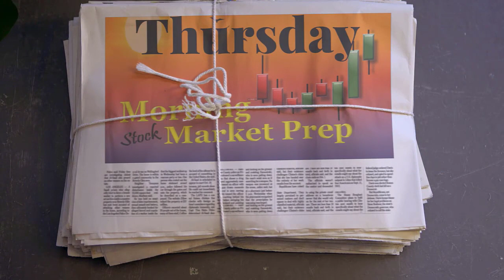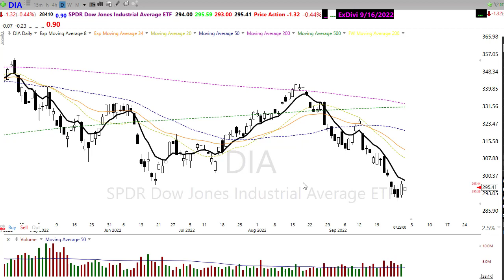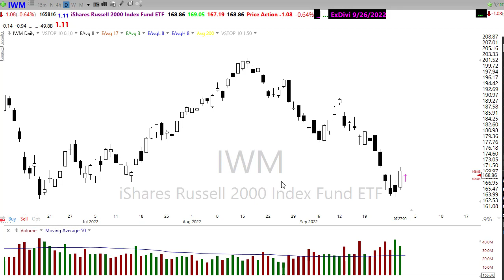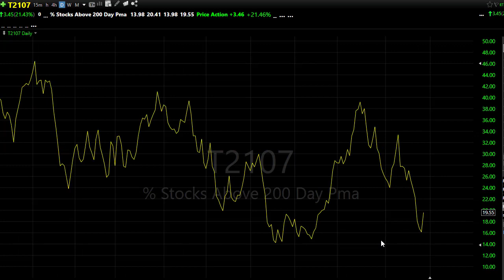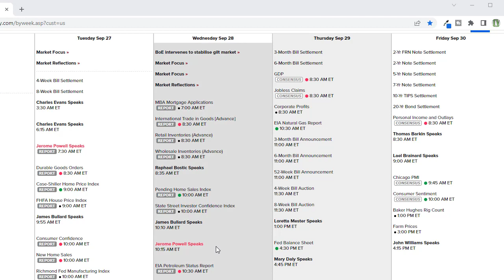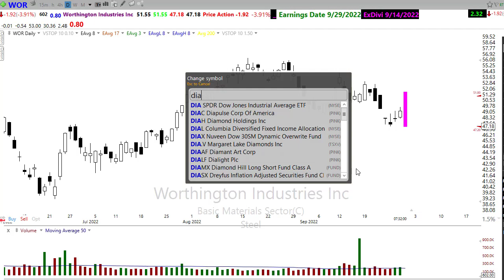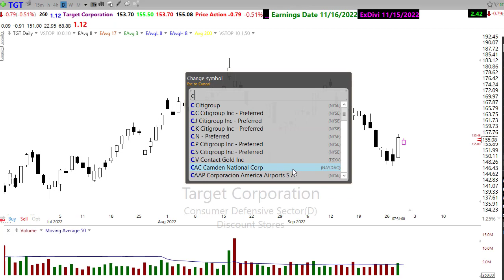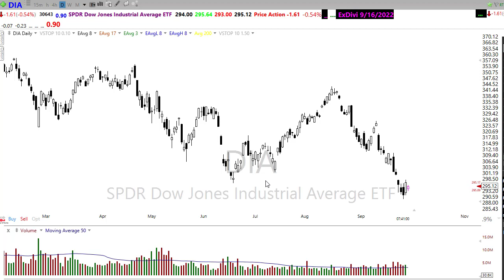Morning Market Prep | Stock & Options Trading | 9-29-22